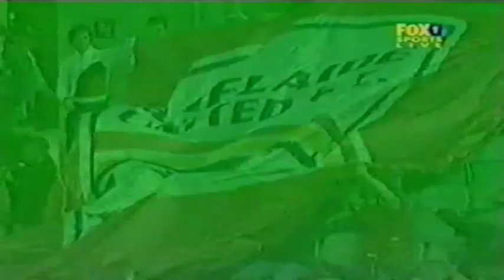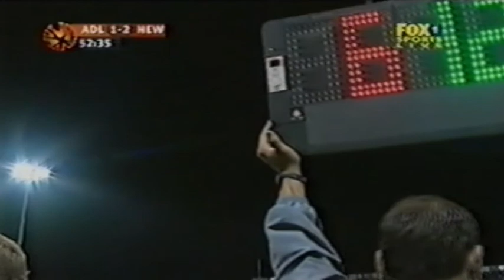Adelaide United v Newcastle Jets - Season 1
The Round 8 match held at Hindmarsh Stadium, the second time these clubs had played each other. A hard fought 4-2 win to the Jets with goals to Nicky Carle x 2, Ned Zelic and an own goal to Valkanis and another own goal for Adelaide.

Note - this video ripped from VHS tape.

14th October, 2005
Crowd - 13,182